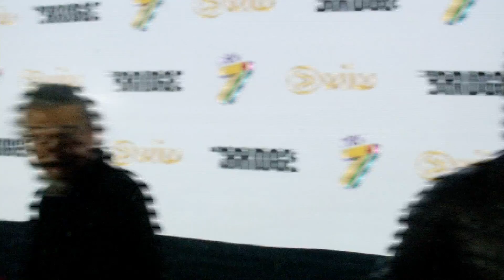Dedikasi Bront Palarae demi The Bridge | Pop Express